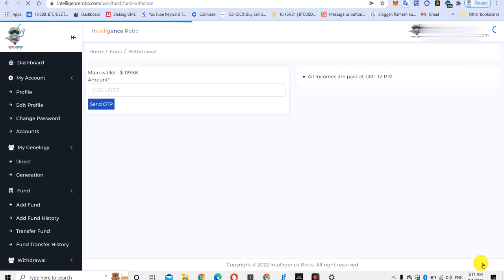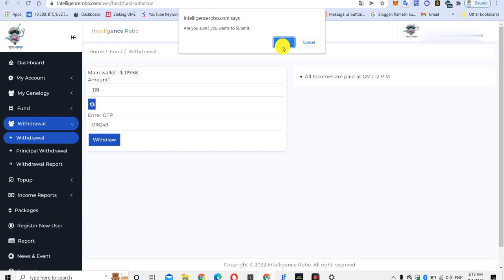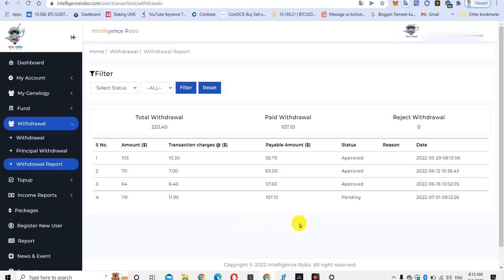Fvp Trade Scam Bigg | 200$ Live Withdrawal Inteligence Robo